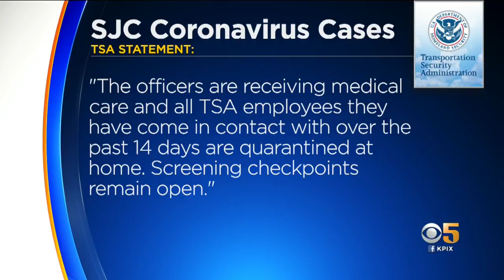3 TSA Officers Test Positive For Coronavirus At Mineta San Jose Int'l Airport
Three TSA agents who work at Mineta San Jose International Airport have tested positive for coronavirus, a TSA spokesperson said Tuesday. (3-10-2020)